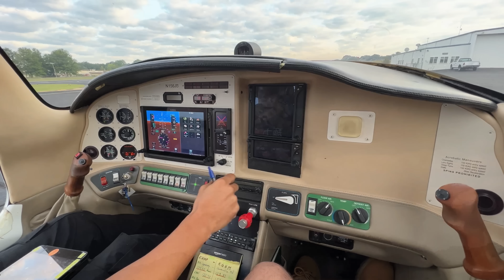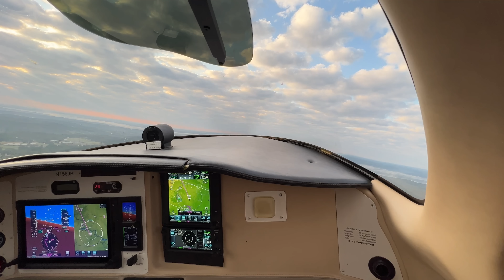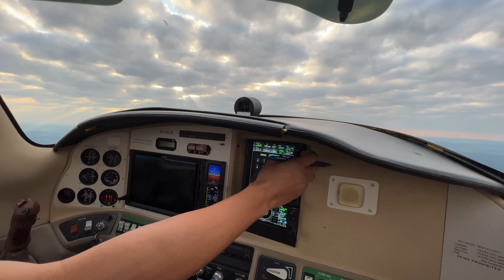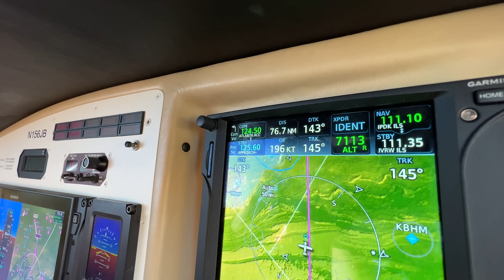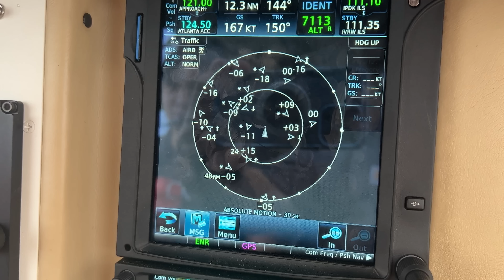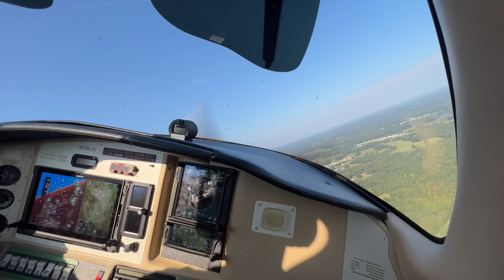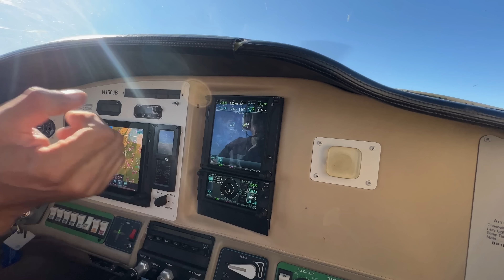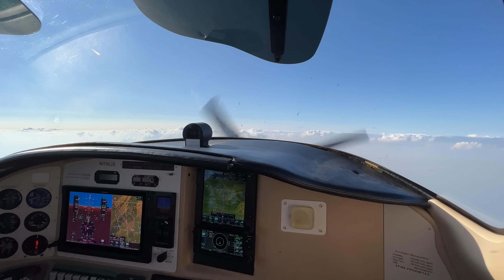Flying out in a single engine plane to repair the vintage mci bus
The bus had a few issues that needed out attention.  Atlanta is a long stressful drive so we flew in Marcus’s single engine lancair colombia 300 private plane. Throttle linkage and airbag problem.